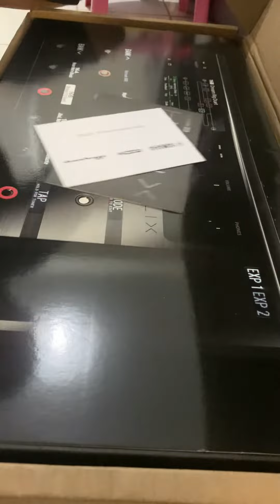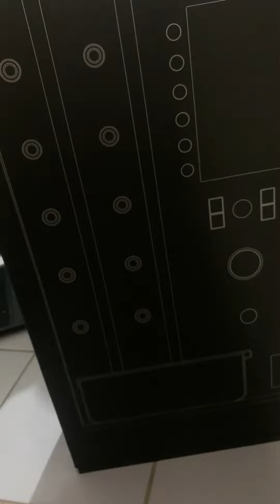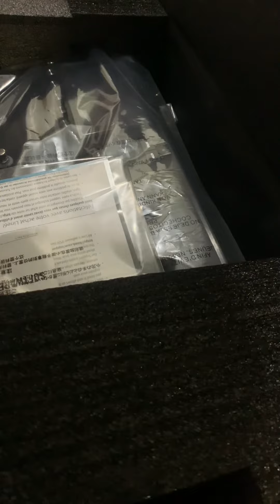Serunya unboxing line 6 Helix floor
Unboxing Line 6 Helix Floor